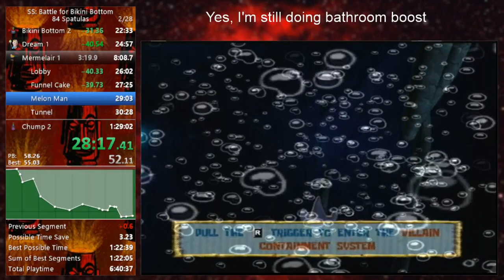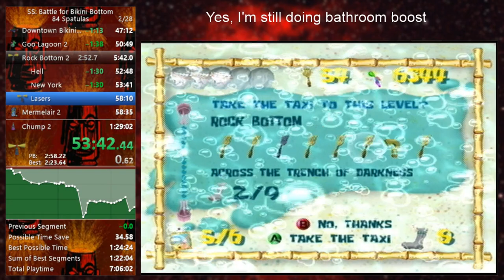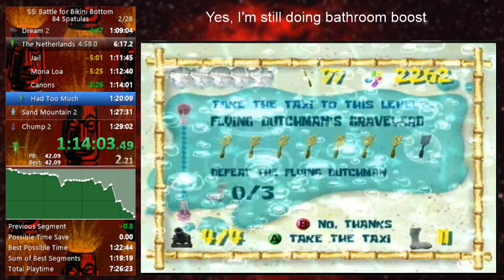BfBB All Level Spatulas in 1:22:35.00